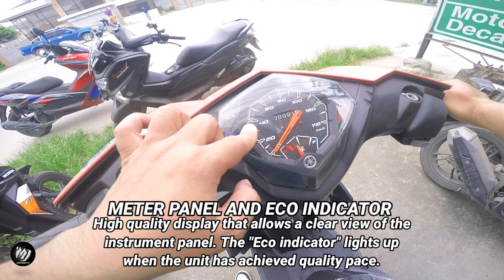Baka YAMAHA yan🔥All New Yamaha Mio i125 (standard) | Price, Installment & Specs